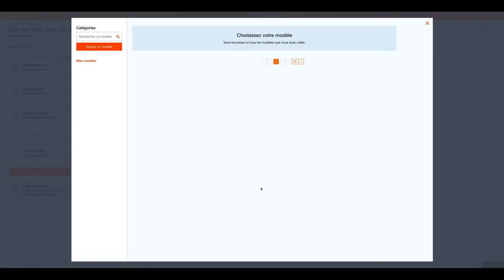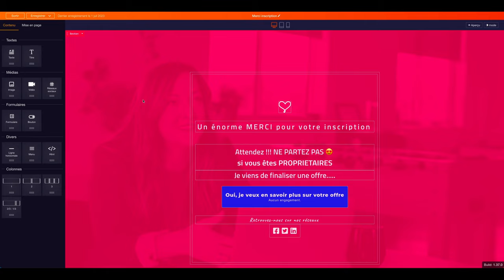Créer une page de remerciement dans Prospeneo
Nous allons voir dans cette vidéo comment créer une page de remerciement
dans Prospeneo

Si vous souhaitez plus d'information, merci de lire les articles du centre d'aide de Prospeneo en dessous

Le support Prospeneo a pour objectif de vous aider à intégrer du marketing digital immo en complément de votre activité immobilière. Et vous familiariser avec l'utilisation des tunnels de vente, des formulaires, des emails marketing, une appli mobile pour récolter vos données sur le terrain. Que vous soyez débutant ou confirmé, le centre d'aide est fait pour vous guider pas à pas dans la maitrise des tunnels de vente, de l'email marketing. N'hésitez pas à nous solliciter si vous avez la moindre question que ce soit sur l'utilisation ou la stratégie.

Envie d'intégrer de la prospection digitale dans votre business immobilier ? Demandez votre test GRATUIT de 14 jours à Prospeneo

Vous avez une question ? vous êtes bloqués sur une fonctionnalité, vous constatez un dysfonctionnement ou vous souhaitez tout simplement nous faire part d'une évolution

Envie d'en apprendre plus sur la stratégie, la prospection digitale, les tunnels de vente ! Vous souhaitez découvrir les recettes pour faire grossir votre business immobilier à l'ère du digitale et de l'IA